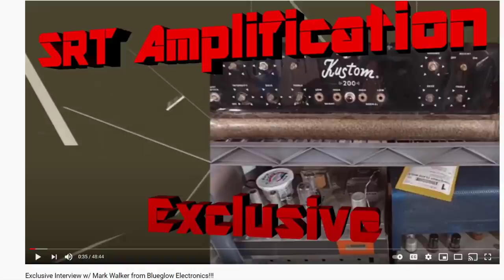SBS Several Tech Tips - Portable O-Scope - Backyard Hamfest - Mark Gets Interviewed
BG305 - Fun little soap box sunday video.
Links:
SRT Amplification Interview with Mark

NT Cutter Pro:

Check & X Stamps